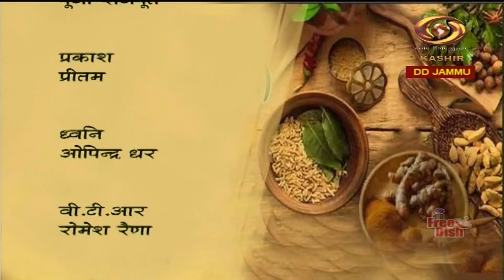Dogri Programme : Ayurvigyan